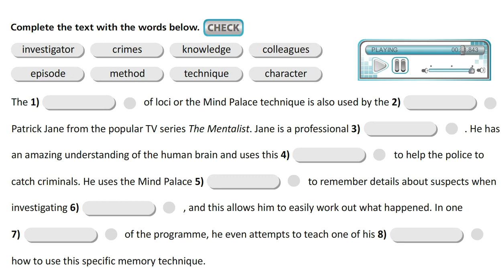ASPECT 11 for Kaz M3 LISTEN and COMPLETE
ASPECT 11 M3 "CULTURE SPOT"
INTERVIEWS & INSTRUCTIONS